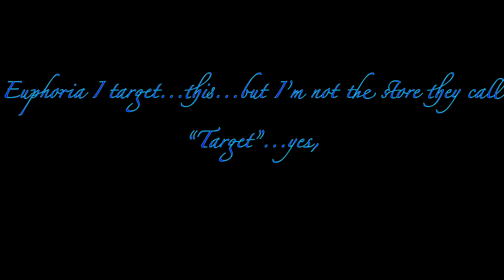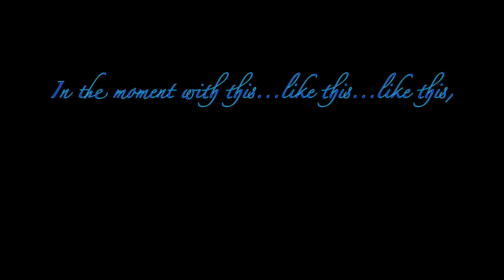“Fresh” Freestyle By Mc Grant (Lyric Vid)